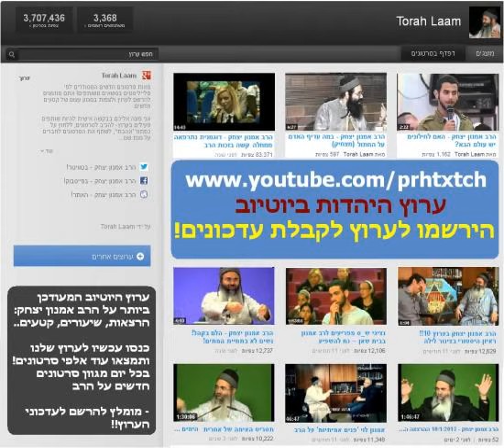הרב אמנון יצחק - חומרת עוון עריות עם גויה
יהדות מצוות ועבירות - עבירות ועונשן
הרב אמנון יצחק - חומר עון עריות עם גויה